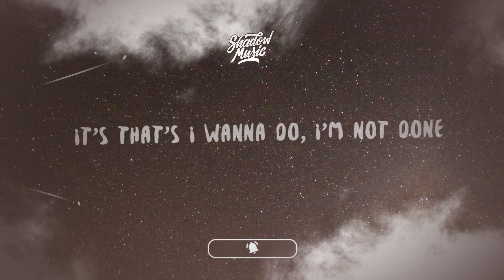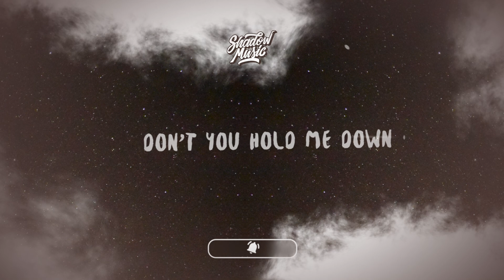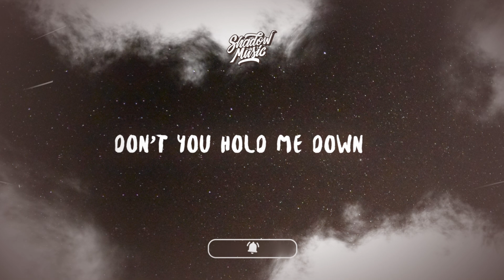Alan Walker & Georgia Ku - Don't You Hold Me Down (Lyrics)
🎤 Lyrics:

[Georgia Ku]
Don't you hold me down

[Georgia Ku]
I've been feelin' all the pressure
I'd been lookin' for a sign, mmm
I don't love you any lesser

[Georgia Ku]
I'm sorry but for real
Don't wanna be tied up
Don't wanna feel too much
It's that's I wanna do, I'm not done

[Georgia Ku]
Da da da dam dam

[Georgia Ku]
I've been waitin' for a lifetime
I don't wanna miss a chance, mmm
All my visions go into like
And you know I got bigger plans

[Georgia Ku]
Ooh, ooh, oh
Don't you hold me, hold me now
Slow me, slow me down
Ooh, oh

Lyric video for "Don't You Hold Me Down" by Alan Walker, Georgia Ku